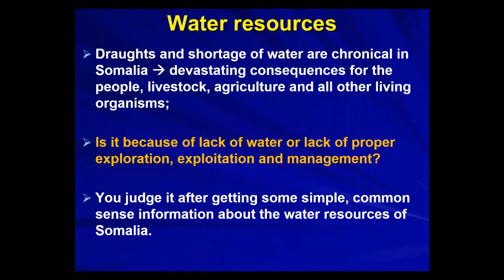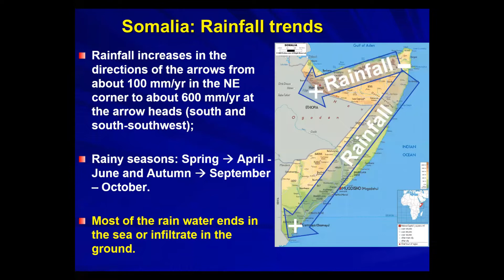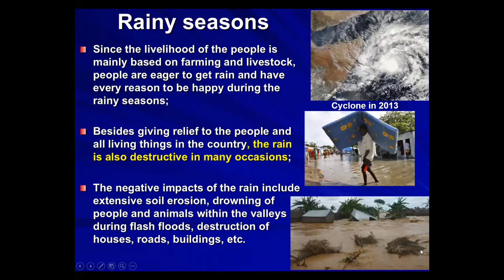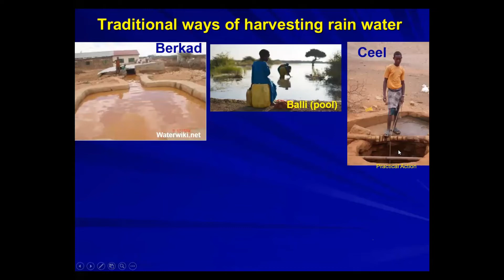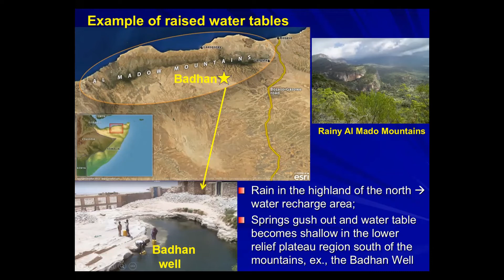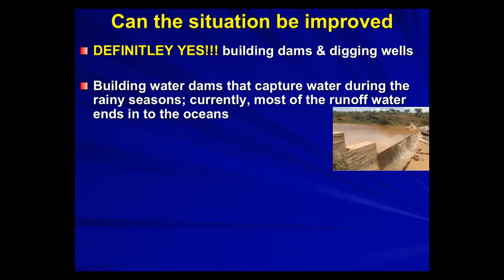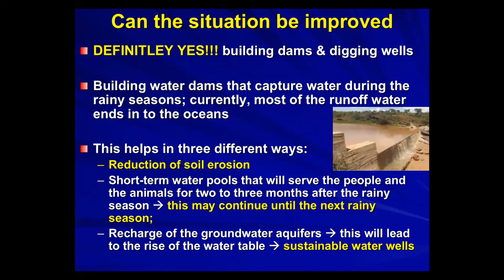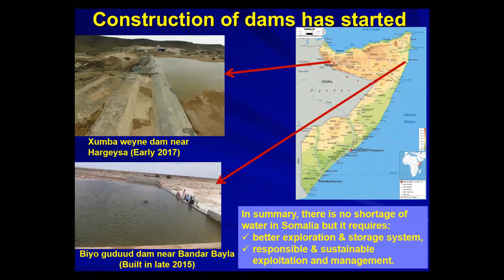Geological Resources of Somalia- Availability & Hindrance- Part 2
In this video, we delve into the topic of geological resources of Somalia from a leading expert in the field Dr Osman Salad Hersi. This is the second part of the 4-part lecture series.

Dr. Hersi has published around 200 papers in peer-reviewed
journals, book chapters, conference abstracts, open-file reports, consultancy reports and
institutional publications. Dr. Hersi has played a consultant role for the petroleum industry, for
the Puntland State of Somalia and for the Federal Government of Somalia, a role in which he is
still adamant to continue.